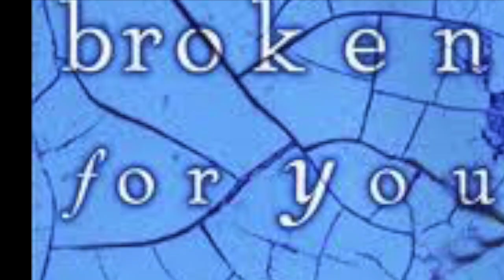Booklandia.tv -- BookSmarts: Brokwn For You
Lifelong reader Eunice explains why Stephanie Kallos’ novel "Broken For You," about a cancer patient finding meaning in piece of porcelain, meant so much to her.

This interview contains book spoilers.

You can find "Broken For You" by Stephanie Kallos at Powell's Books